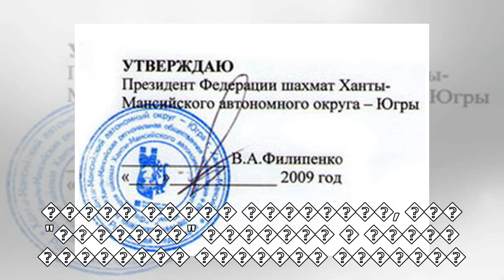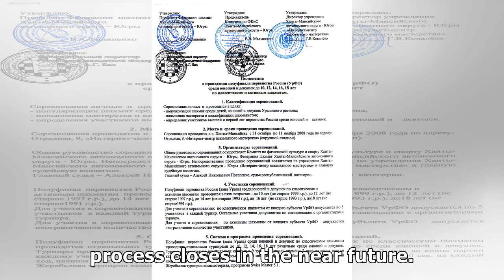пїЅпїЅпїЅпїЅпїЅпїЅпїЅпїЅ: пїЅпїЅпїЅпїЅпїЅпїЅ пїЅпїЅпїЅпїЅпїЅпїЅпїЅпїЅпїЅ пїЅпїЅпїЅпїЅпїЅ пїЅпїЅпї...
пїЅпїЅпїЅпїЅпїЅпїЅпїЅпїЅ: пїЅпїЅпїЅпїЅпїЅпїЅ пїЅпїЅпїЅпїЅпїЅпїЅпїЅпїЅпїЅ пїЅпїЅпїЅпїЅпїЅ пїЅпїЅпїЅпїЅпїЅпїЅпїЅпїЅпїЅпїЅ "пїЅпїЅпїЅпїЅпїЅпїЅпїЅ"